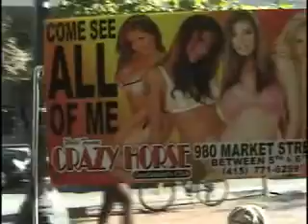Promotion n Motion Guerilla Advertising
A sensual, emotional approach to advertising and branding using the most effective means of mobile outdoor advertising available